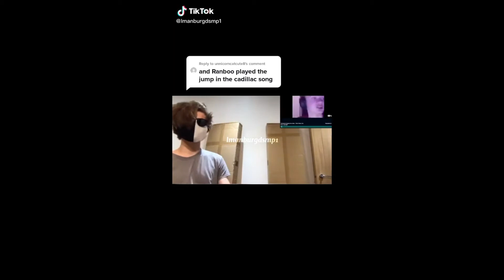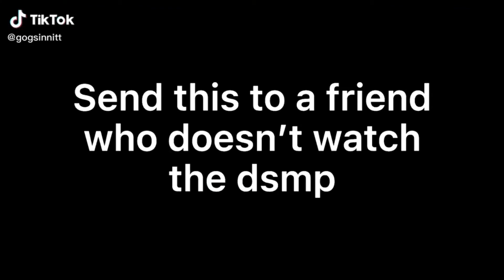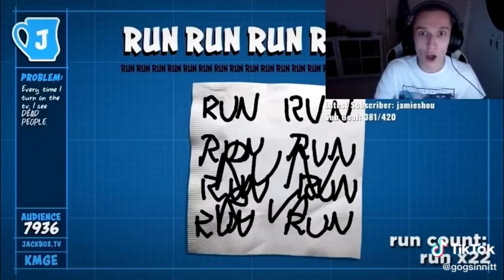DSMP TikToks that made Beautie get her hacked Twitter account back (Part 12)